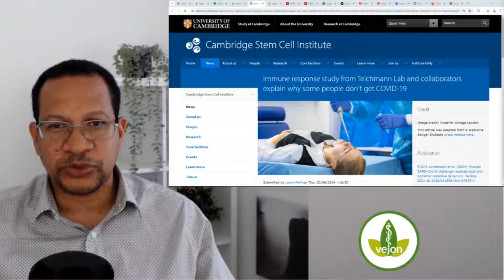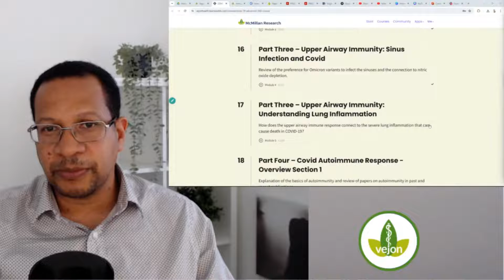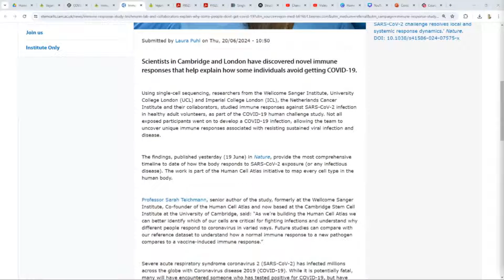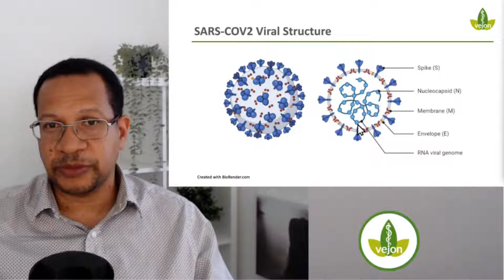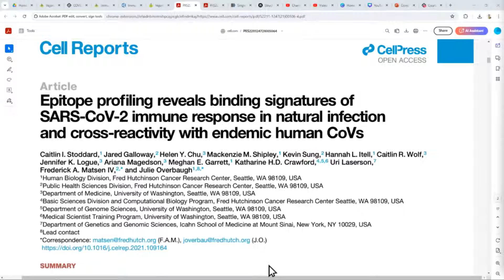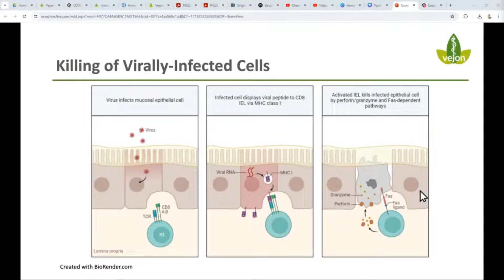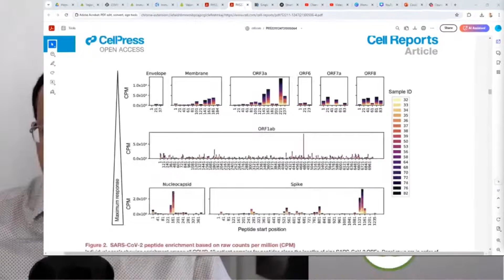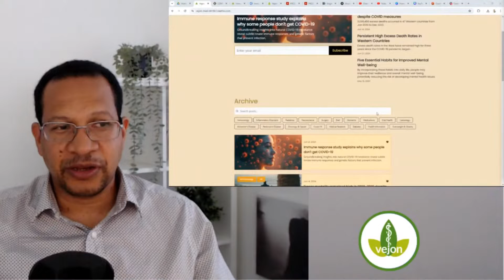The Untold Truth About Covid Natural Immunity - MUST KNOW INFO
Discover the untold truth about Covid natural immunity in this eye-opening video. Learn what they're not telling you about how natural immunity can play a crucial role in fighting off the virus. Stay informed with must-know information that can empower you to make informed decisions about your health. Don't miss out on this essential knowledge!

Limited Time!